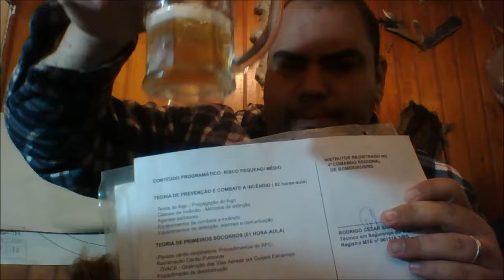cerveja trem ou ferrovia §